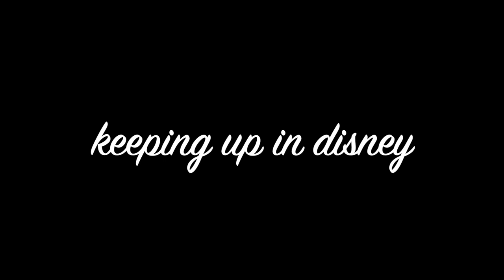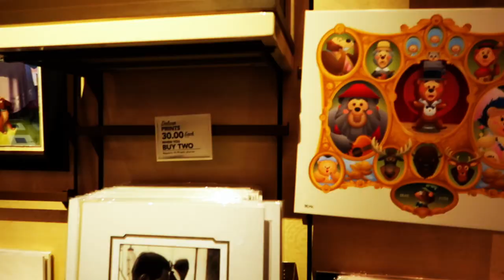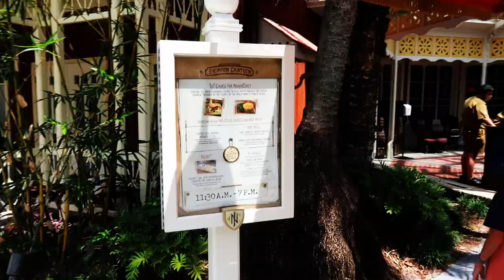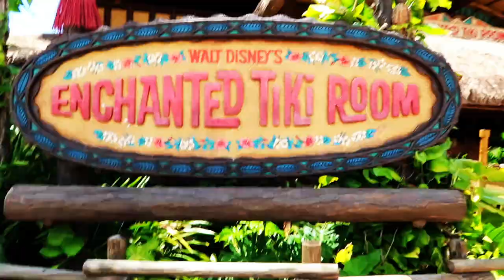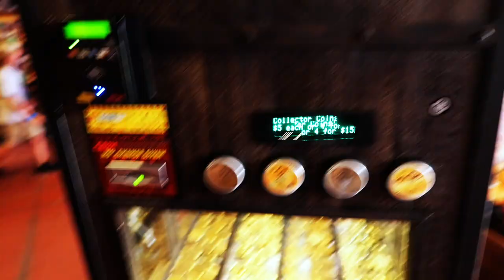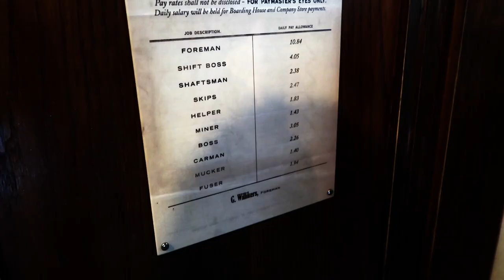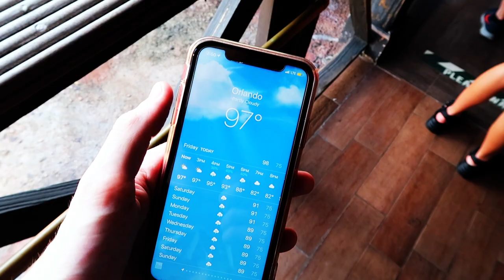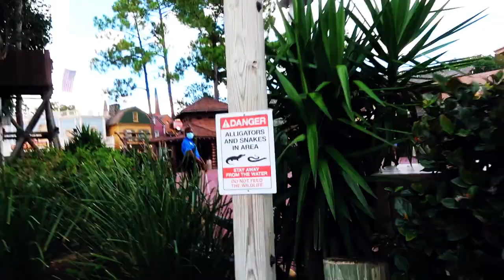SPENDING OUR ANNIVERSARY IN THE MAGIC KINGDOM!! **PART 1**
Come join us for a special Disney day of our trip while we spend our anniversary in the Magic Kingdom!

In this part of the video we were able to get on so many of the Frontierland and Adventureland rides with little to no wait, try some delicious dole whip, do some shopping, and more!

Music used is:
Anytime You Need a Friend - The Beu Sisters
Zip A Dee Doo Dah (Pop Version) - Aly & AJ